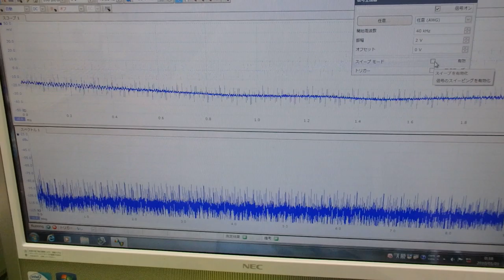メガヘルツの超音波発振制御プローブ ultrasonic-labo